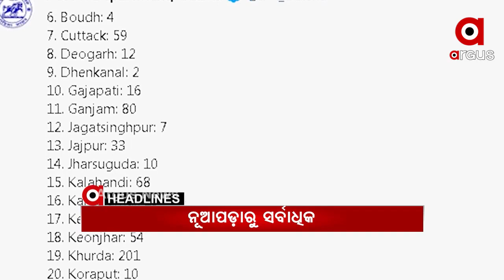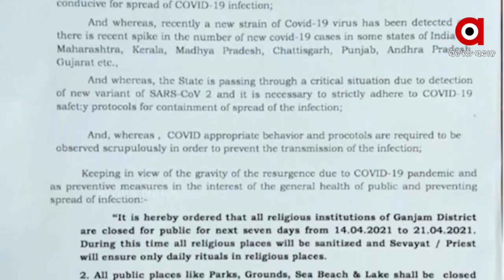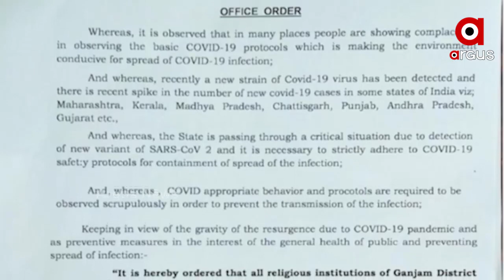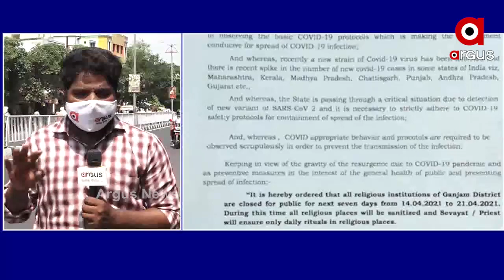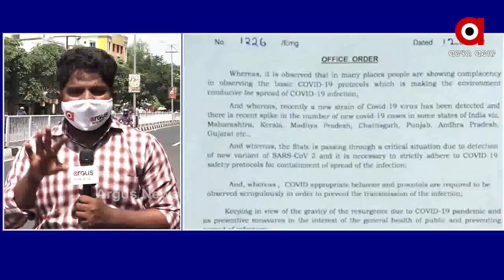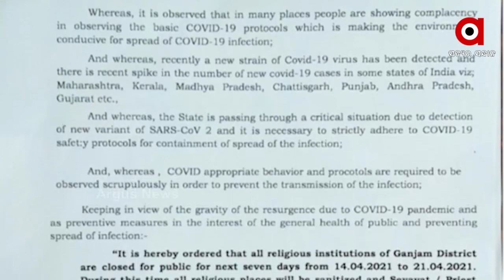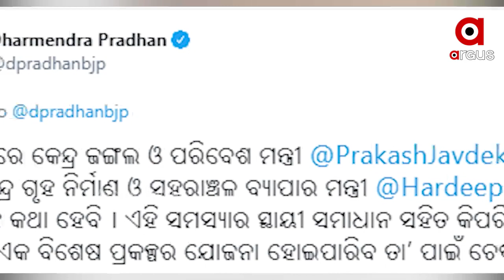Argus Update 1pm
--ଶ୍ରୀମନ୍ଦିରରେ ପଶିଲା କରୋନା
--7ଦିନ ସବୁ ଧର୍ମାନୁଷ୍ଠାନ ବନ୍ଦ
--ଜଣାଇନଥିଲା SCB
--ସରଗରମ ପିପିଲି